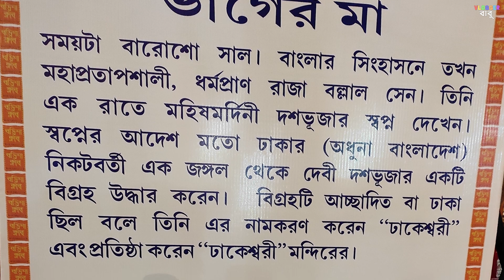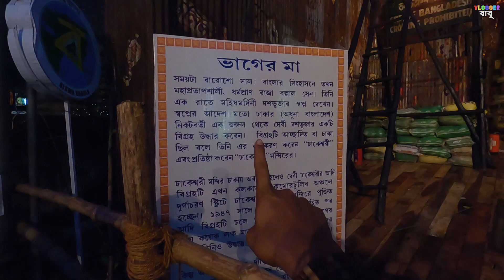Barisha Club Bhager Maa 2021 | বরিশা ক্লাব ভাগের মা Barisha Club Durga Puja 2021 Behala Bangla Vlog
Barisha Club Durga Pujo 2021 Bhager Maa | বরিশা ক্লাব ভাগের মা দূর্গা পুজো ২০২১ | Barisha Club Durga Puja 2021 Behala Bangla Vlog Vlogger Babu

⚙️ Gears I use
🔸 Vlogging Mic
🔸 Vlogging Case
🔸 Gopro Accessories Pack
🔸 Elbow knee guard
🔸 Helmet Chin mount
🔸 Gopro Mic adapter
🔸 Other Mic
🔸 Bike Mobile Holder + Charger